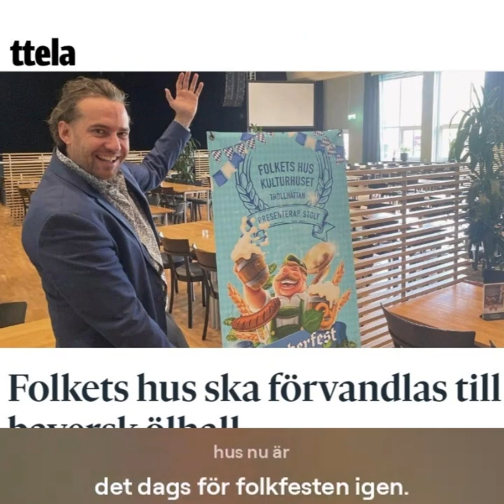Musik Till Nyheter - Vi gör som Arnold Schwarzenegger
Folkfest igen och vi gör som Arnold Schwarzenegger